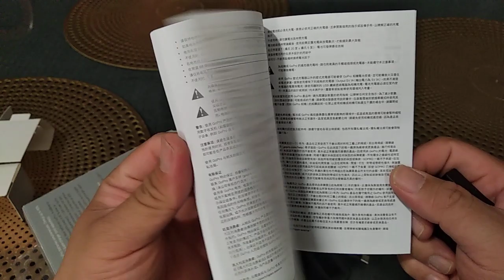酷碼 澳洲 GOPRO 雙電池開箱